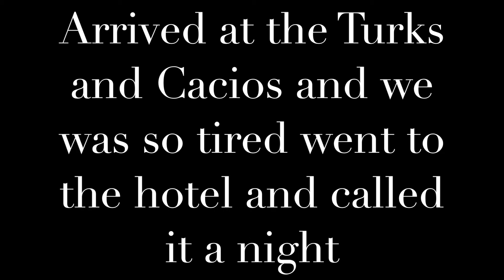Turks and Caicos Islands | Day 1 | Before Hurricane Irma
👍🏽 Like if u enjoyed the video
🎤 Comment so we can connect with you
✉️ Share so someone else can enjoy
and

Christian family vlogging.
Child of God!
Wife... married for 4 years (westillnewlyweds)
Mother... i have 2 boys born exactly 1 year and 1 week apart

if you actually read all this you are the BOMB so comment

If you would like to collab with us